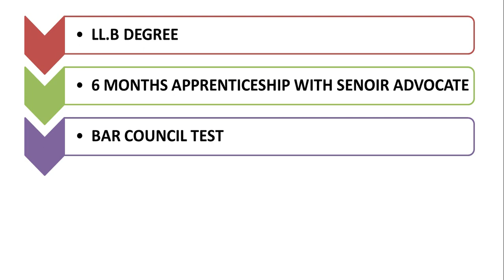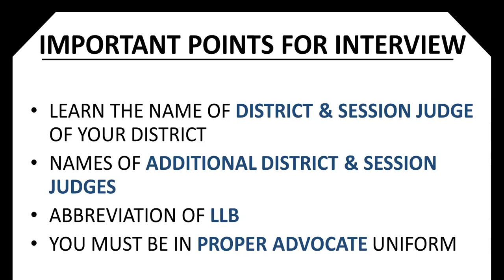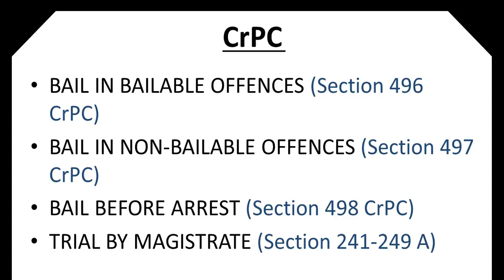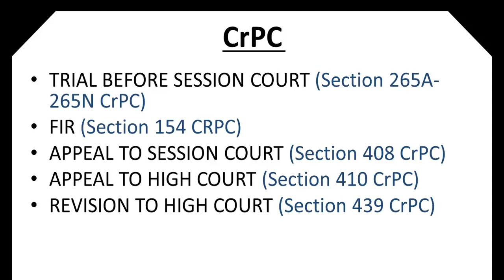Interview tips for Lower Courts License | How to get lower court license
This video is for those who want to start practice as an advocate.